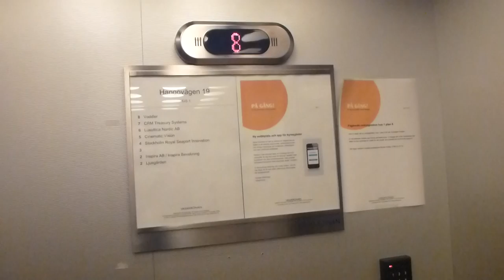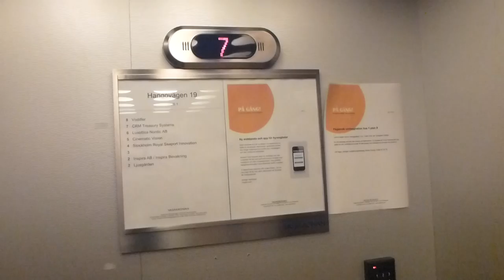The Scindler elevator has been modernised by HF Advice @ Hangövägen